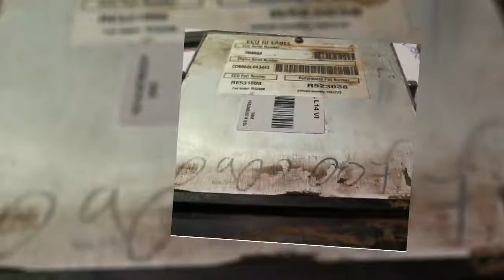Claas John Deere Steuergerät Motorsteuergerät RE531808 Steuergeräte Reparatur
John Deere
Claas Axion 810 von 2008
Fin: A0902007
CD6068L043443
Motorsteuergerät RE531808
Fehler laut Kunde: Motor geht plötzlich aus. Egal ab Kalt oder Warm.

RE507980 John Deere проверка, ремонт

John Deere Electronic Control Unit ECU RE531808